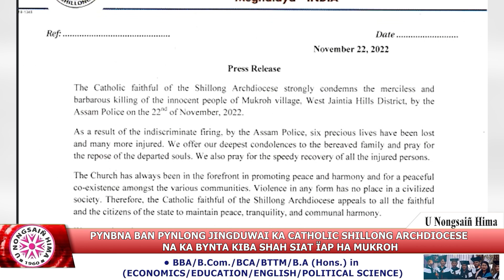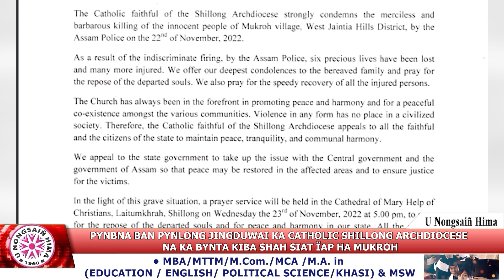PYNBNA PYNLONG JINGDUWAI KA CATHOLIC SHILLONG ARCHDIOCESE NA KA BYNTA KIBA SHAH SIAT ÏAP HA MUKROH